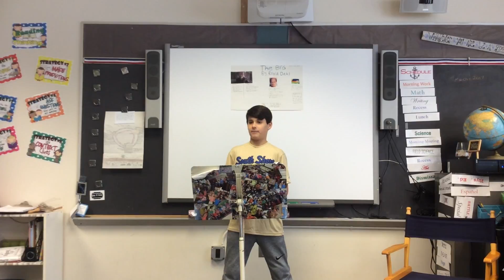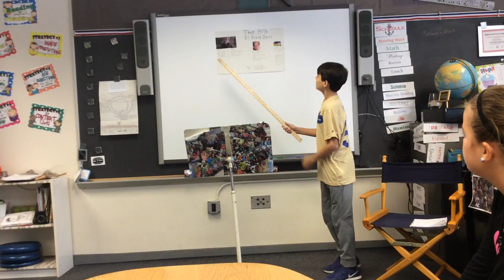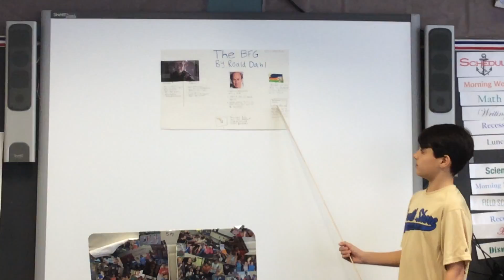5M BT Chris